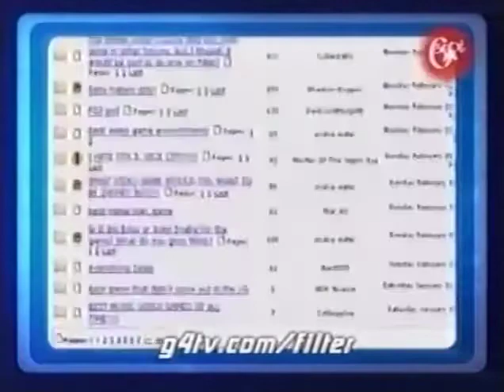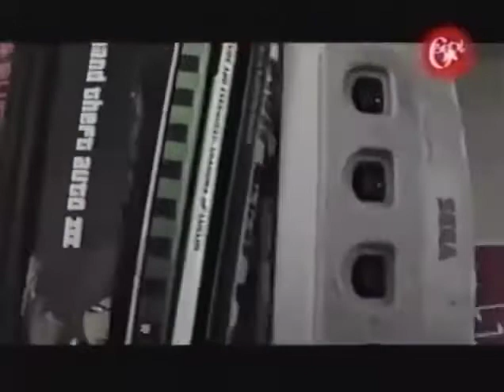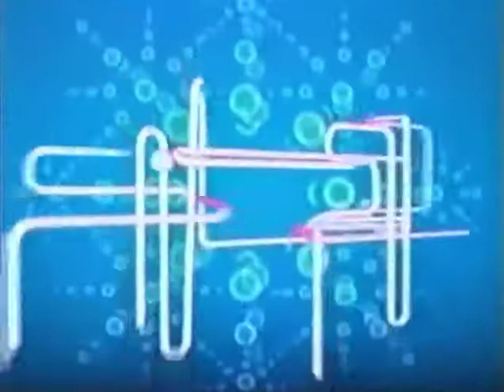Top 10 Dreamcast Games right now in Filter / TV Host Diane mizota (2004)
Diane Kiyomi Mizota ,  Dancer , actress  and TV personality is a Japanese American, was born in Los Angeles (born September 9, 1973)

TOP 10 DREAMCAST GAMES

10 - Virtua Tennis 3:10
9 - The House of the dead II 4:24
8 - Power Stone 5:36
7 - Skies of Arcadia 7:35
6 - Jet Set Radio (Jet Grind Radio in USA) 8:54
5 - Phantasy Star Online 11:30
4 - Crazy Taxi 12:44
3 - Shenmue 15:00
1 and 2 place - Sonic Adventure Vs Soul Calibur 17:22